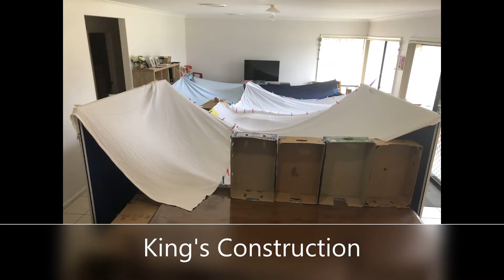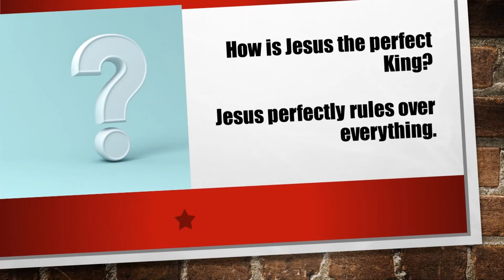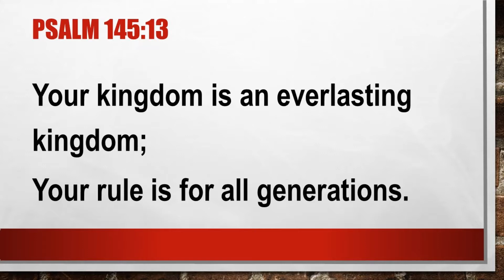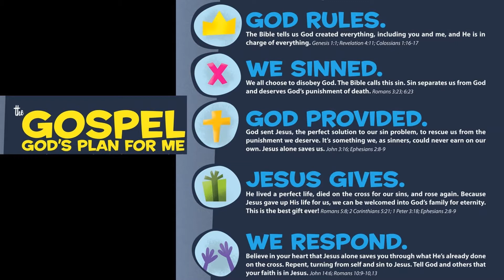Kids Church 16 8 20 David's kindness trim